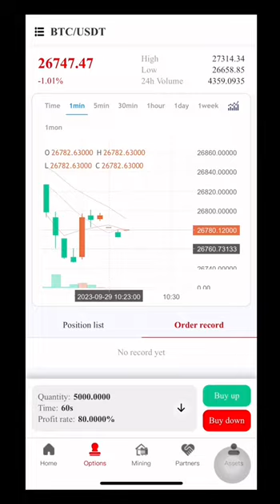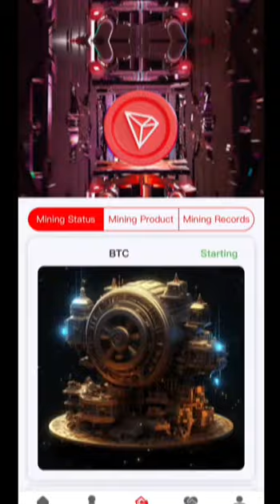Transform Your Financial Future with TRXCOIN 💸🌟 Unveiling New Avenues of Crypto Success!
Welcome to TRXCOIN - Your Path to Financial Empowerment!

Are you eager to embark on a journey into the world of cryptocurrency and explore the incredible potential it holds for your financial future? TRXCOIN is here to be your guide on this exciting journey.

💰 Unlock Financial Prosperity: TRXCOIN goes beyond being just a digital currency; it's your pathway to financial freedom. As proof of its potential, I've personally withdrawn an impressive $20,000 in profit from my TRXCOIN investments.

🚀 Join Our Thriving Community: By choosing TRXCOIN, you're becoming part of a vibrant community of forward-thinking individuals and crypto enthusiasts who are passionate about the future of finance.

Curious to learn more? If you're intrigued and ready to explore how TRXCOIN can work for you, don't hesitate to get in touch. Together, we'll navigate the world of TRXCOIN, and I'll be here to guide you on your journey toward financial success.